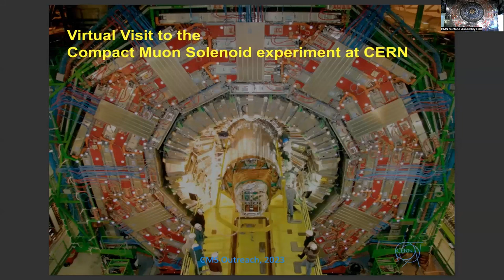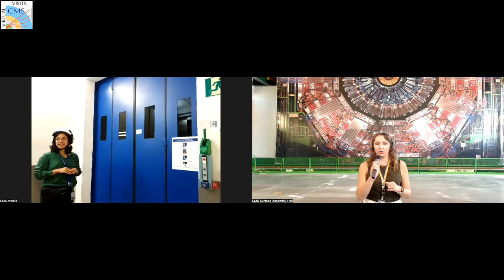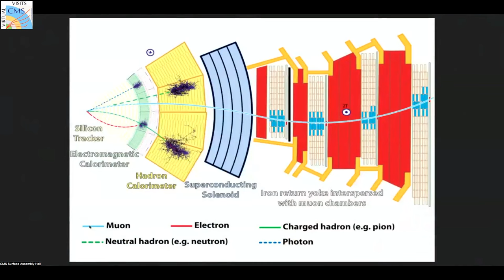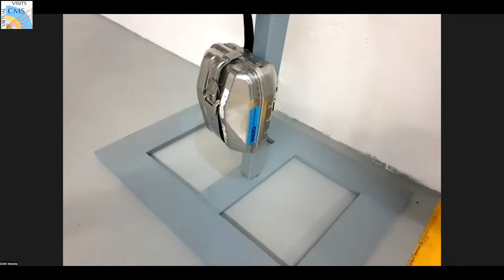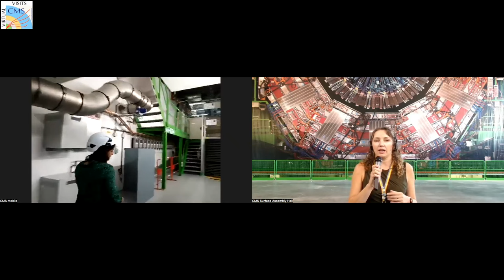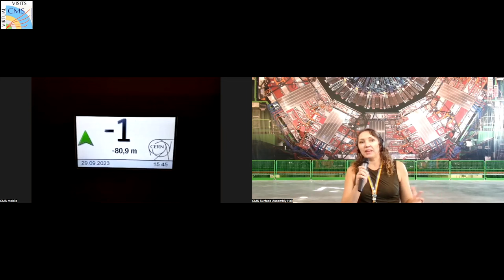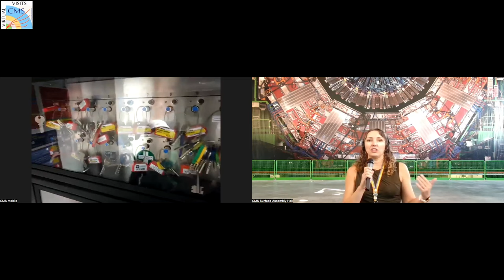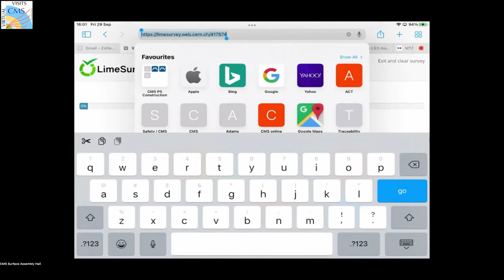CMS Open Virtual Visit, European Researchers Night 2023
Guides: Claire Lee  (CMS Assembly Hall)
               Cristina Penades Huesca (CMS Mobile Team)